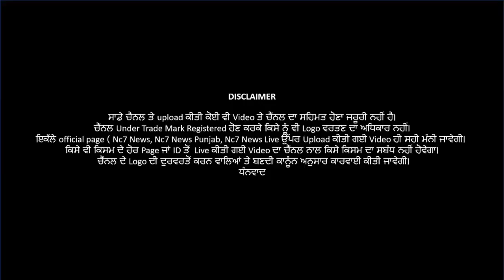01 July 2021 | Today Hukamnama | Darbar Sahib | Amritsar | Nc7 News | Aaj da Hukamnama